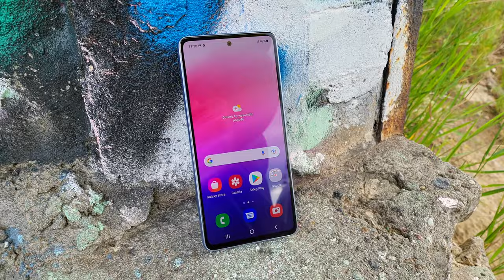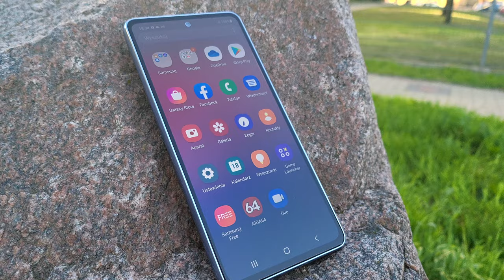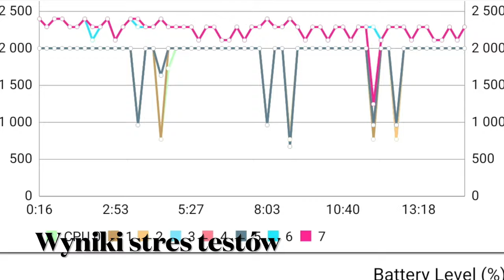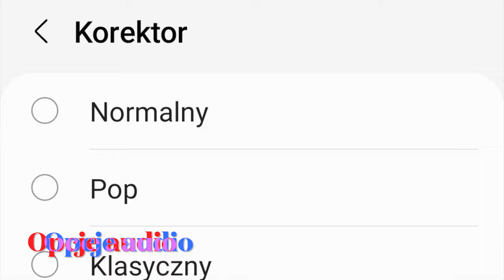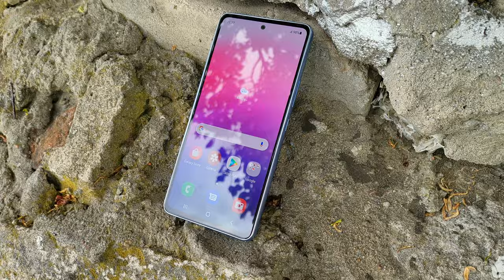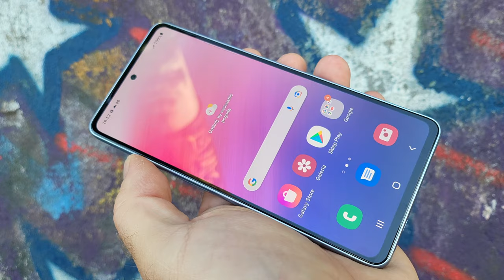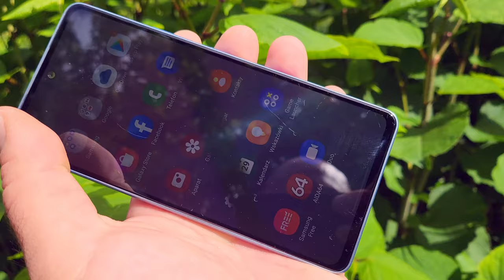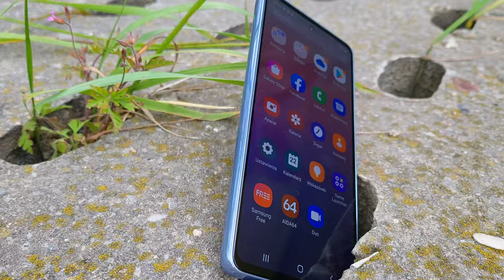Samsung Galaxy A53 5G - recenzja, test mGSM.pl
Recenzja smartfonu Samsung Galaxy A53 5G. Z filmu dowiecie się:
Czy Samsung Galaxy A53 jest dobrym wyborem?
Za co można docenić Samsunga Galaxy A53?
Czy warto kupić Galaxy A53?
Jakie są wady smartfonu Samsung Galaxy A53?
Jakie są zalety modelu Samsung Galaxy A53?

0:25 - stylizacja, wykonanie
2:00 - wyświetlacz
3:20 - interfejs
4:10 - wydajność
5:30 - audio
6:30 - zdjęcia i filmy
9:30 - bateria
11:10 - podsumowanie